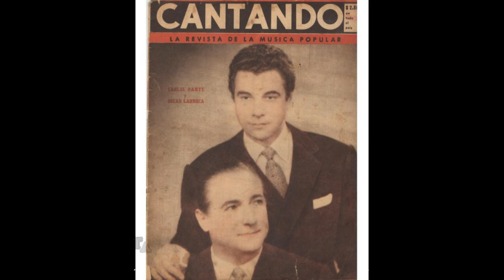Carlos Dante Y Oscar Larroca (con Orquesta Alfredo De Angelis) - Cantando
Tango's
Lo Que Piden Mis Amigo's
Canta Carlos Dante Oscar Larroca / Orquesta Alfredo De Angelis
5-9-1957 / Buenos Aires / Odeon 52236-B 22465

Cantando
Tango 1931
Letra: Mercedes Simone

Carlos Dante
Nombre real: Testori, Carlos Dante
Cantor y compositor
(12 marzo 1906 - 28 abril 1985)
Lugar de nacimiento:

Oscar Larroca
Nombre real: Moretta, Oscar Antonio
Cantor
(5 julio 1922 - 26 agosto 1976)
Lugar de nacimiento:

Alfredo De Angelis
Nombre real: De Angelis, Alfredo
Seudónimo/s: Diego Anson/El colorado
Pianista, director y compositor.
(2 noviembre 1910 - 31 marzo 1992)
Lugar de nacimiento:
Adrogué (Buenos Aires) Argentina

Letra:
Ya no tengo la dulzura de sus besos,
vago sola por el mundo, sin amor.
Otra boca más feliz será la dueña
de sus besos que eran toda mi pasión.

Hay momentos que no sé lo que me pasa,
tengo ganas de reír y de llorar.
Tengo celos, tengo miedo que no vuelva.
Y lo quiero, no lo puedo remediar.

Cantando yo le di mi corazón, mi amor,
y desde que se fue, yo canto mi dolor.
Cantando lo encontré, cantando lo perdí
Porque no sé llorar cantando he de morir.

Virgencita milagrosa, perdoname
si cantando esta canción que vive en mí
yo te pido que me traigas lo que es mío,
que tan pronto y sin motivo lo perdí.

Si es pecado querer tanto en esta vida
yo te pido, de rodillas, tu perdón.
Yo lo quiero tanto y tanto que me muero
si me faltan las caricias de su amor.